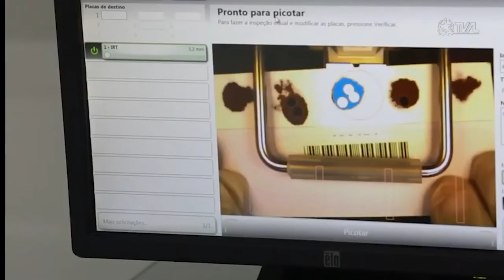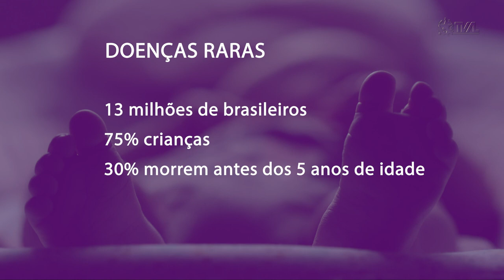É Notícia - Dia Nacional do Teste do Pezinho é lembrado em plenário - 06/06/23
Na sessão ordinária desta terça-feira(6), o deputado estadual Dr. Vicente Caropreso(PSDB) lembrou que em 6 de junho é celebrado o Dia Nacional do Teste do Pezinho. O parlamentar, que é médico neurologista, ressaltou a importância do exame que completa 47 anos de realização e é o responsável pela detecção precoce de uma série de doenças  neurológicas raras que se não tratadas logo podem gerar sérios danos à saúde. Para divulgar a importância do teste, neste mês é celebrado o Junho Lilás.